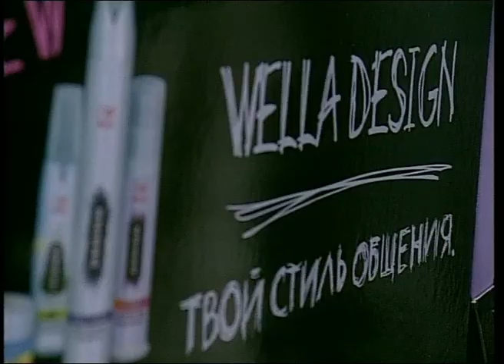big brother sponsors